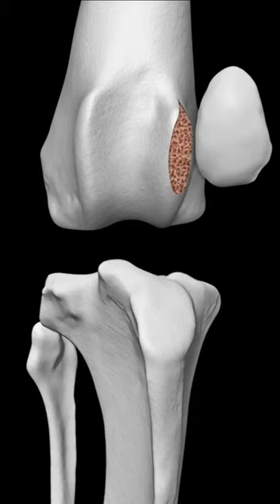Patellar Groove Replacement (PGR)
PGR uses a sophisticated very low-friction implant to replace part of a canine or feline knee joint. Partial joint replacement surgery should be reserved for patients with severe pathology.